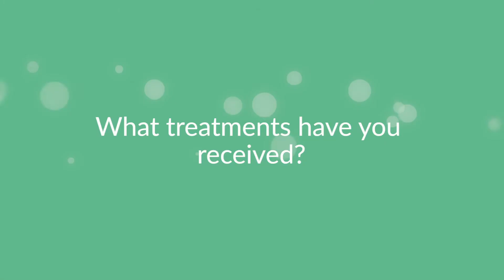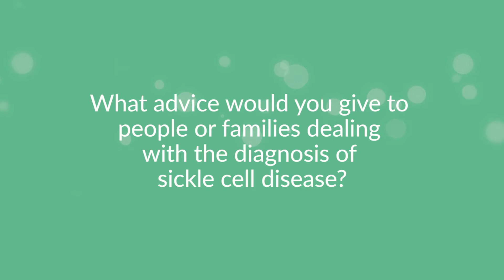Sharon's story: Living well with sickle cell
We spoke to Sharon about what it's like to live with sickle cell disease.  Sharon shares with us her experience of working full time and being a mother with sickle cell, and gives advice on how to manage symptoms and prevent crises.